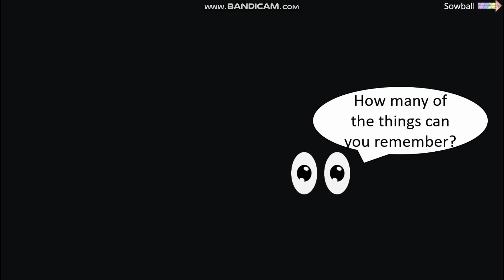You will forget most of it in 3 seconds